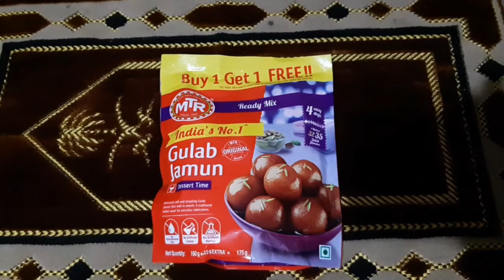Secrets for Perfect Crackless Gulab Jamun Using Readymade Mix in Tamil l Instant Gulab Jamun Recipe